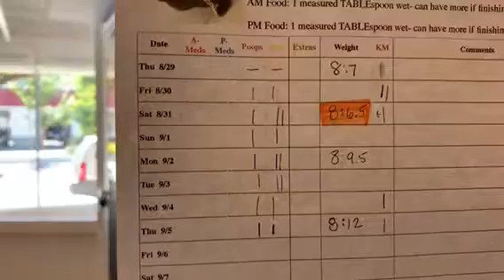Winnie Kitty Mail!